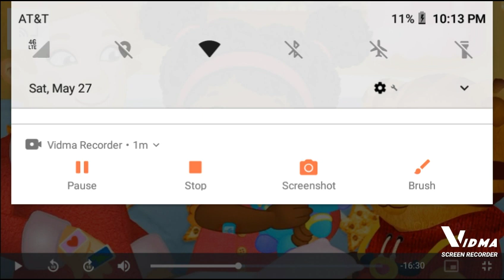Doctor Daniel Is In